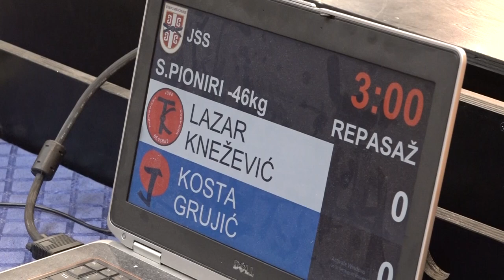Lazar Knežević TKS Kosta Grujić DKA 0:1 -46kg